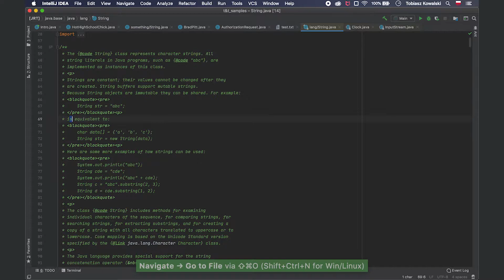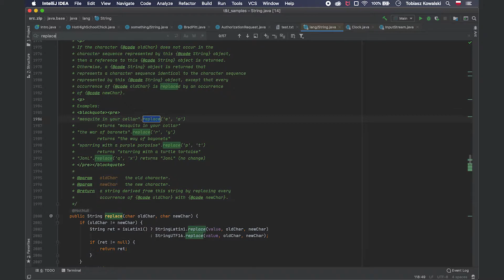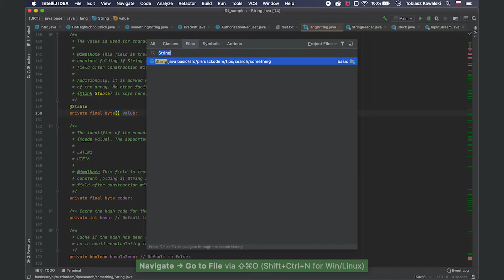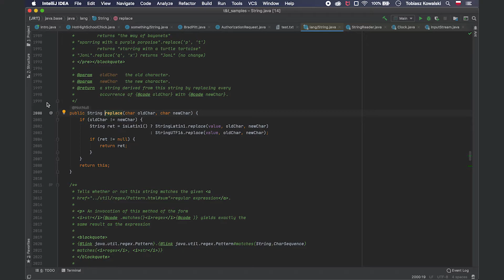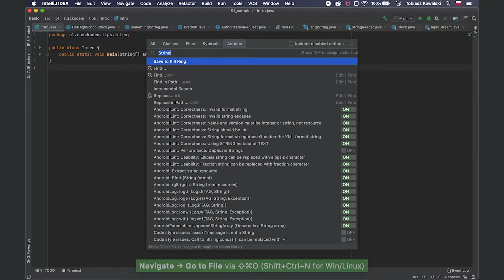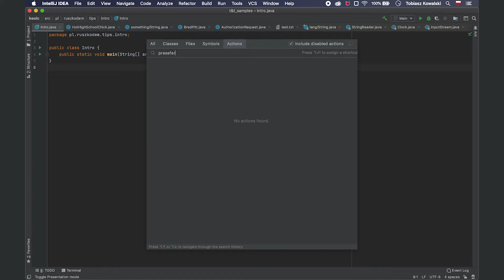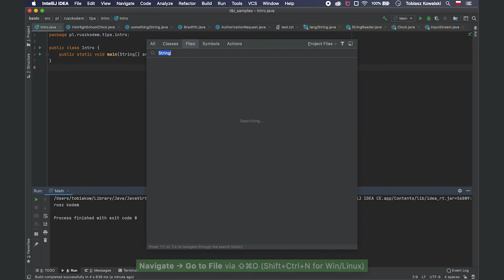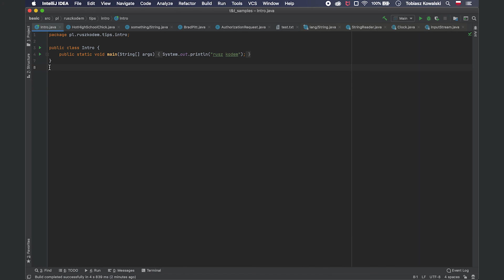Jak wyszukiwać metody, akcje i korzystać z opcji 'wyszukaj wszędzie' w IntelliJ IDEA | T&T #2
Kontynuujemy analizę okna wyszukiwania w IntelliJu. Tym razem metody, pola oraz akcje.
Skróty dla Windowsa wyświetlają się jak zawsze na dole ekranu :)

⌨️Skróty, które dzisiaj omawiałem:
👉 0:00 - Wstęp

👉 0:20 - Wyszukiwanie klasy a potem metody

👉 1:10 - Wyszukiwanie metod:
Mac: Cmd + Alt + O,
Win: Ctrl + Alt + Shift + N

👉 2:16 - Wyszukiwanie pól:

👉 2:42 - Historia wyszukiwania:
Mac: Alt + ⬆️, Alt + ⬇️
Win: Ctrl + ⬆️, Ctrl + ⬇️

👉 3:08 - Wyszukaj wewnątrz pliku
Mac: Cmd + F12
Win: Ctrl + F12

👉 4:05 - Wyszukaj akcji
Mac: Cmd + Shift + A
Win: Ctrl + Shift + A

👉 5:10 - Z menu akcji do ustawień IntelliJ

👉 5:40 - Wyszukaj wszędzie (połączenie wszystkich innych zakładek)
Mac: Shift + Shift
Win: Shift + Shift

👉 6:40 - Filtrowanie po typie plików

👉 7:01 - Zmiana prezentacji okna wyszukiwania